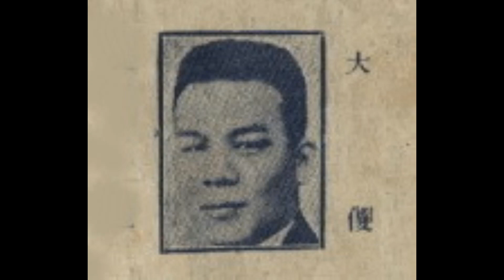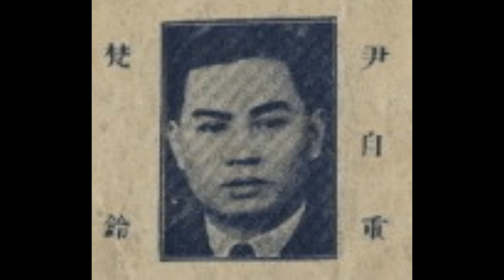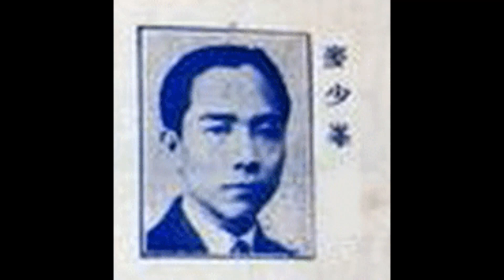78轉唱片廣東音樂《賽龍奪錦》名家合奏(1932年)(錯體版唱片）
這張78轉唱片廣東音樂《賽龍奪錦》名家合奏(1932年) (錯體版唱片）是百代唱片公司出品，唱片編號：50241B，模版編號：A418。1932年出版。此曲唱片圖已很模糊，亦隱約可見所有資料，但根據可靠紀錄，此唱片可能是錯體版唱片而已。

在此非常感謝 HM Chan 兄於早前在網上發佈此曲，HM Chan 兄亦是粵樂界廣東音樂、時代曲、民間音樂等古舊的唱片錄音復原於世的大功臣。

           《賽龍奪錦》作曲者：何柳堂

                             演奏者：

                        何大傻⋯⋯琵琶
                        尹自重⋯⋯梵鈴
                        麥少峰⋯⋯三絃